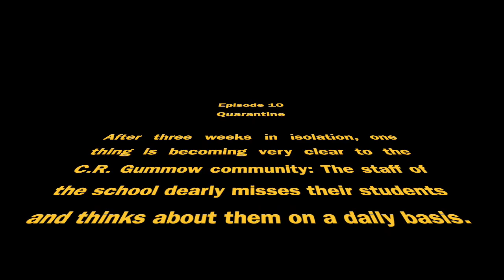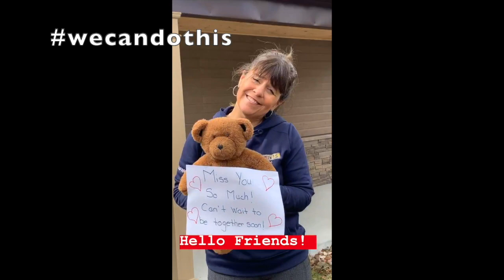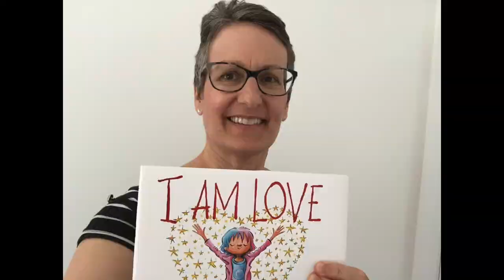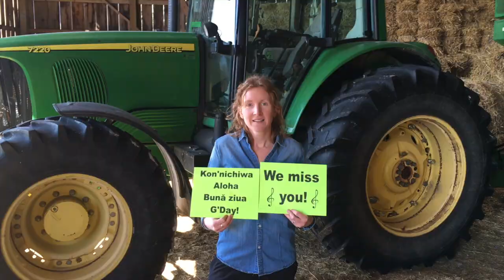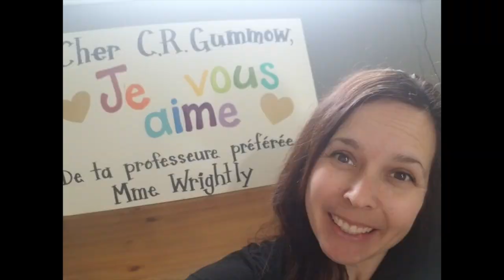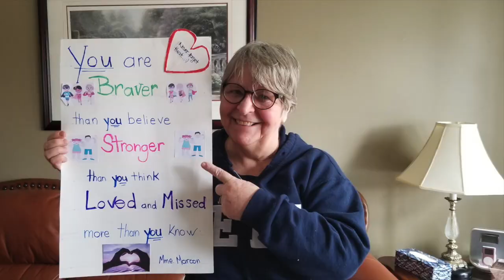Greetings from Gummow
A quick message to let the C.R. Gummow community know that we miss them!